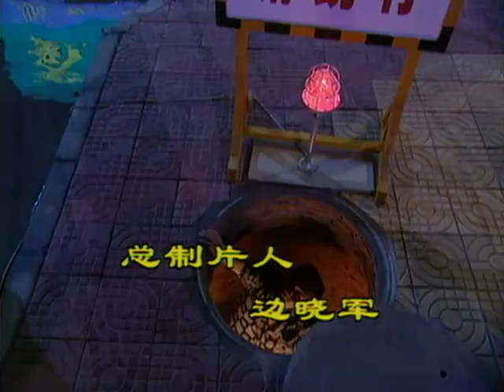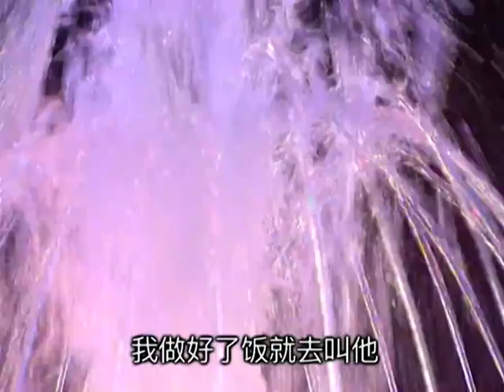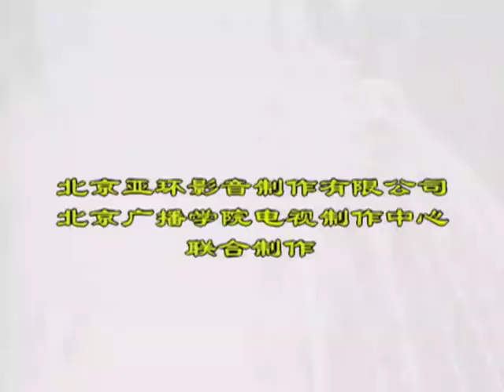幸福街 第4集（劉燁、謝娜、劉思彤等主演）